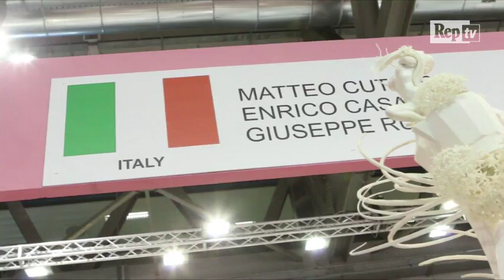L'Italia vince i Campionati mondiali di pasticceria 2017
Sono i pasticceri campioni del mondo: Matteo Cutolo, Giuseppe Russi ed Enrico Casarano, con l'apporto anche dell'esperto in cake design Fabio Orlando, hanno portato a casa il titolo 2017, lasciando al secondo e terzo posto Cina e Giappone (campioni della passata edizione). Il Campionato Mondiale di Pasticceria, organizzato dalla Federazione Internazionale Pasticceria Gelateria e Cioccolateria, si è svolto sabato 21 e domenica 22 ottobre nell'ambito di Host, il salone dell'ospitalità: hanno partecipato 20 Paesi da 4 continenti. IL FOTORACCONTO / SEGUICI ANCHE SU FACEBOOK